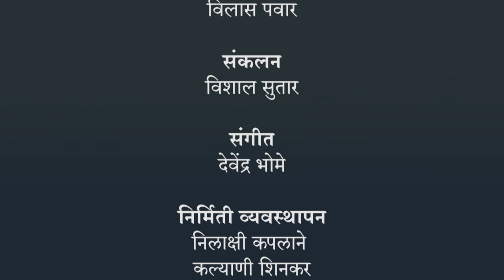प्रसंगचर्चा | ३ री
प्रसंगचर्चा, ३ री, मराठी , Marathi ,Jnana Prabodhini, Maharashtra Board,